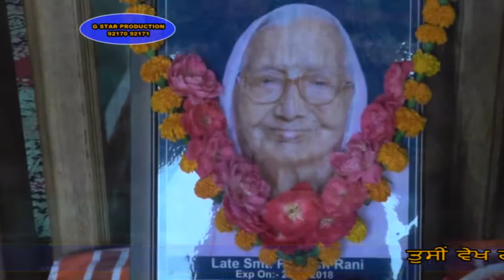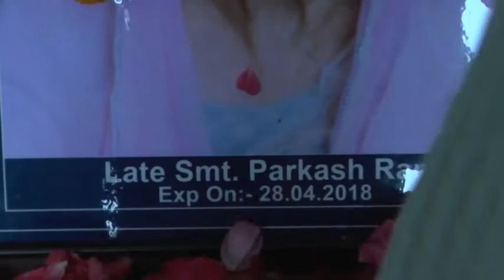18 05 02 Smt Parkash Rani Jalandhar DVD